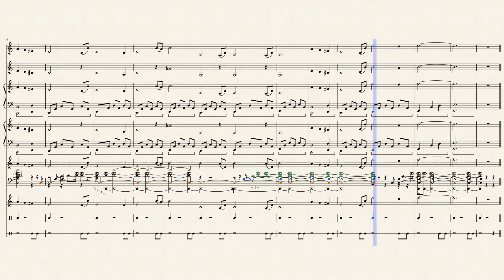Lost in Thoughts, All Alone